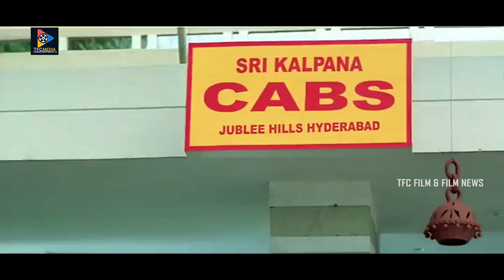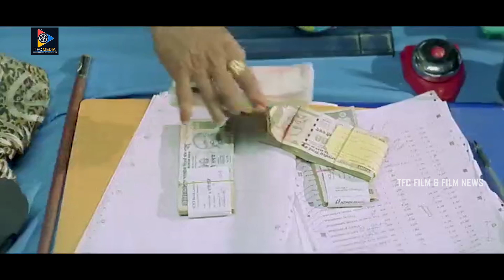Meera Jasmine With Srikanth || TFC Films & Filmnews